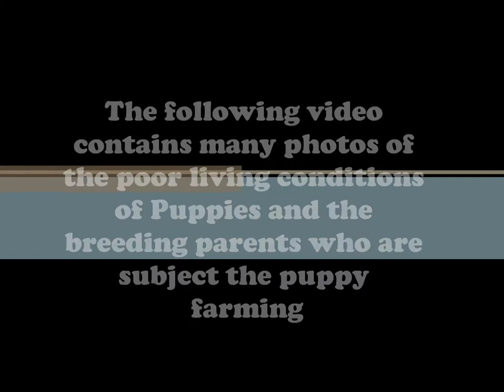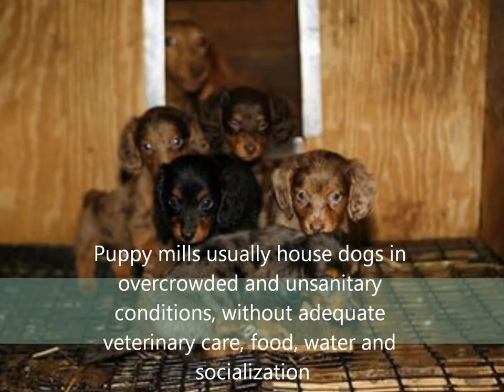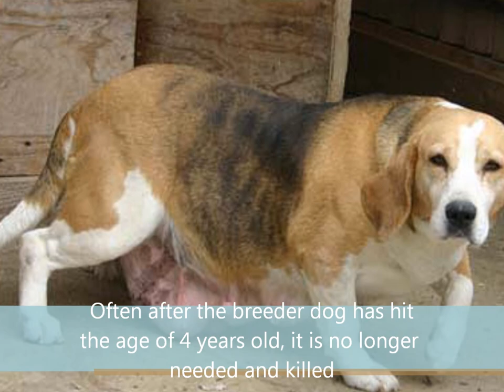Puppy Farming.wmv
A quick slideshow showing the living conditions of puppies and breeding dogs on puppy farms